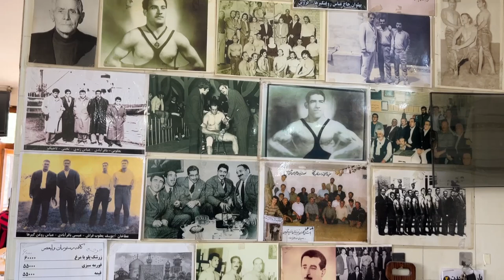رفتیم اولین خیابون ایران یه دیزی خاص خوردیم 🍵اولین خیابون ایران توو قزوین با کلی آثار تاریخی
توی این ویدیو رفتیم به اولین خیابون ایران که سنگ فرش هم کردن و خیلی آثار تاریخی قشنگ داره
آخرش به بازار میخوره و یه مسجد خاص و بزرگ

اگر دوست داشتید همراه ما باشیدتا آخر ویدیو و برامون کامنت بذارید و بگید دوست دارید به کدوم بازارها بریم
حتما و لطفا مارو سابسکرایب کنید و زنگوله بغل رو هم بزنید
ما هر هفته شنبه و چهارشنبه براتون ویدیو آموزشی از یه غذای خوشمزه با راحت ترین روش ها میذاریم

برای دیدن آموزش غذاهای متنوع دریوتیوب میتونید روی لینک زیر کلی کنید